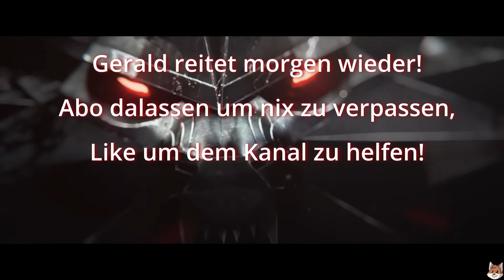Es lebe das Klischee 🧙 The Witcher III – Wild Hunt 027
Zusammen mit seinem Mentor, dem Hexer Vesemir, befindet sich Geralt von Riva auf der Suche nach der Zauberin und Geralts ehemaliger Geliebten, Yennefer von Vengerberg. Dabei durchziehen sie das vom Krieg verwüstete Temerien, das sich, wie alle „Nördlichen Königreiche“, einer Invasion des mächtigen Kaiserreichs Nilfgaard erwehrt. Das Land droht im Chaos zu versinken. Die Bevölkerung leidet nicht nur unter der Invasionsarmee, sondern auch unter Deserteuren, Räuberbanden und umherstreifenden Monstern. Dem Verlust der öffentlichen Ordnung und Sicherheit begegnen viele Bewohner mit der Verehrung des „Ewigen Feuers“, einer fanatischen Religion, die vor allem Jagd auf Zauberer und „Anderlinge“, wie Elfen, Zwerge oder Halblinge, macht.

00:00 Was bisher geschah
00:24 Gameplay
22:14 Outro

Mehr Infos?
Oder auf Bluesky @gfuxi.bsky.social